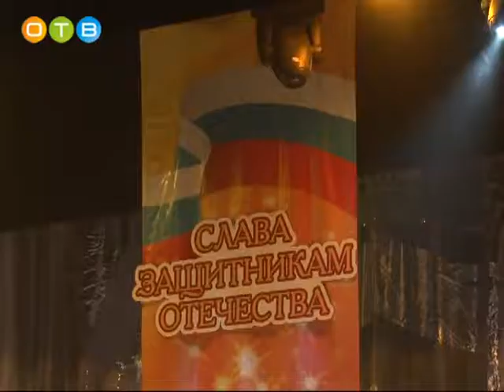День защитника Отечества в КСЦ «Мечта»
Накануне 23 февраля в КСЦ «Мечта» состоялся концерт, который также приурочили ко Дню памяти о россиянах, исполнявших служебный долг за пределами Отечества.